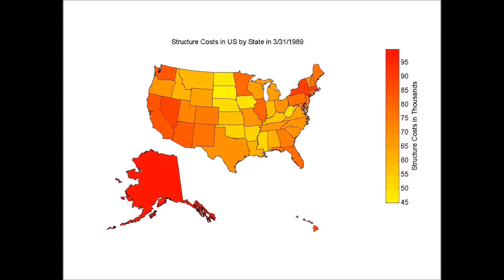[Choropleth Map] Average Structure Costs in the US by State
1Q1975 to 1Q2015